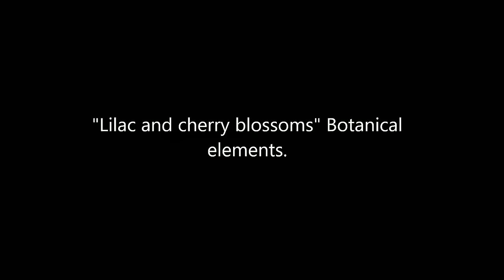Lilac and cherry blossom. Embroidered Botanical elements for beginners